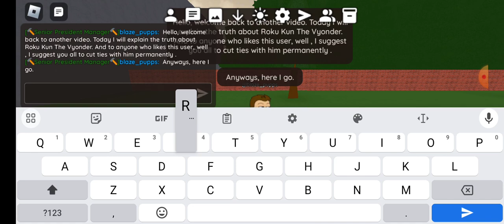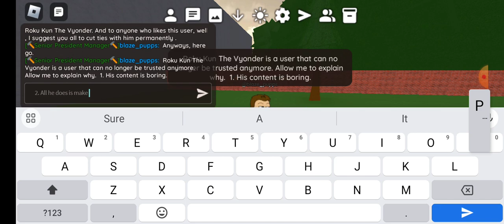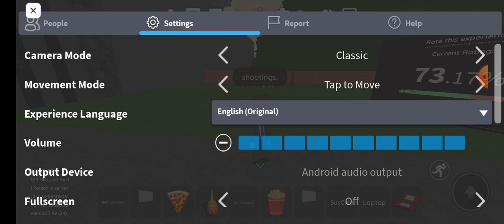The truth about @RokuKun3 (SHARE THIS VIDEO AND WATCH BEFORE COMMENTING)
Wake up call to everyone.
For @aubreytheautisticgirl2K2